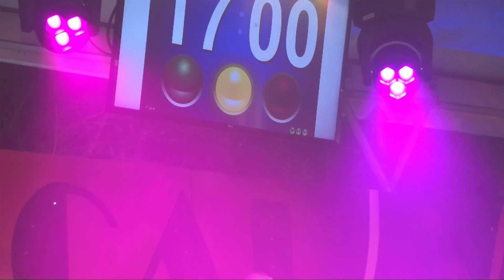MURGA LAS INKIETAS FINAL 2023